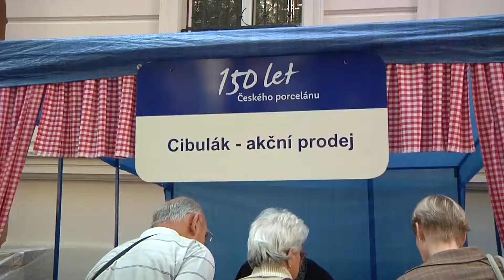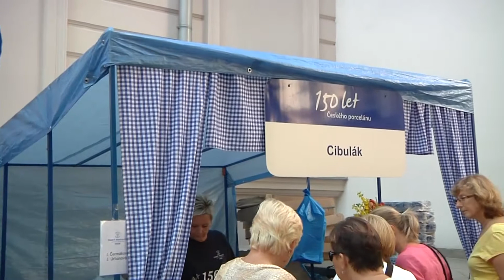ÚSTÍ N. L.: Muzeum zažilo čtvrté porcelánové dny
Atrium ústeckého muzea zažilo minulý týden už čtvrté porcelánové dny. Letošní ročník oblíbené prodejní výstavy porcelánu byl ve znamení důležitého výročí nedaleké porcelánky v Dubí. Ta letos oslaví neuvěřitelných 150 let od svého založení.